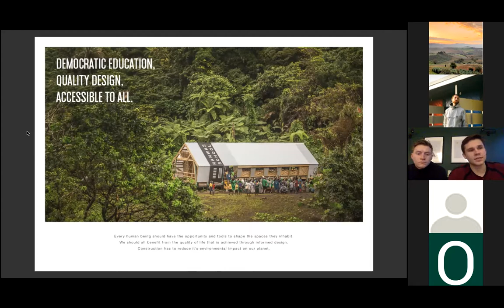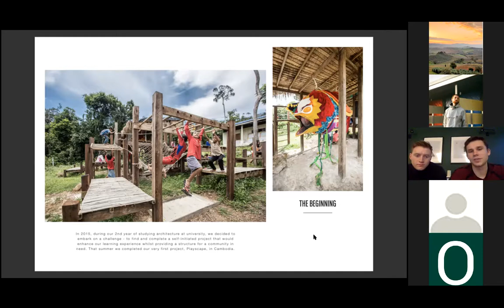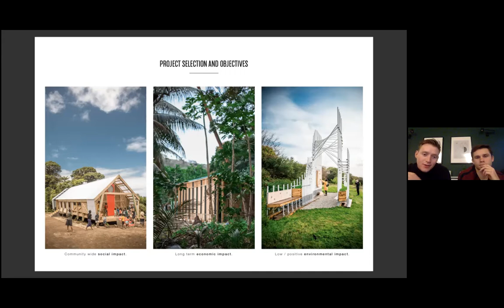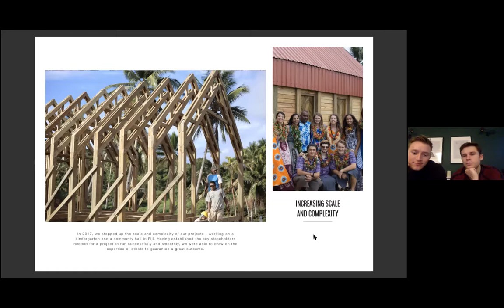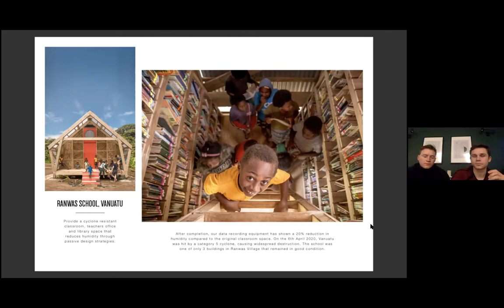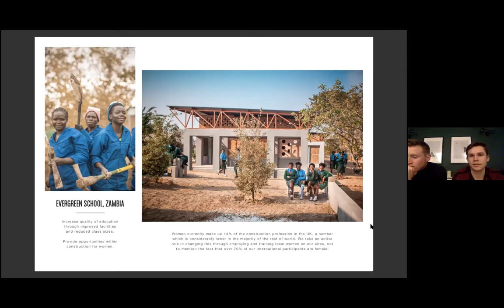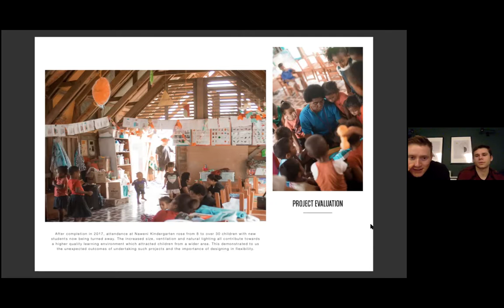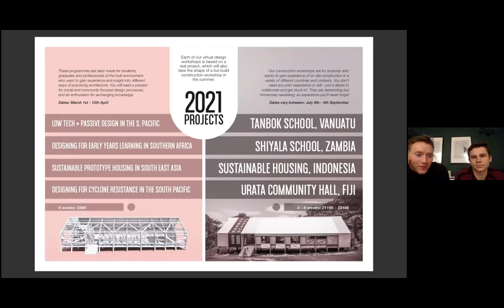Joshua Pleasly | CA.UK.IN Studios | 04/03/21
Hope you enjoyed this lecture! Keep an eye out for the Pub Quiz that is running in reading week!